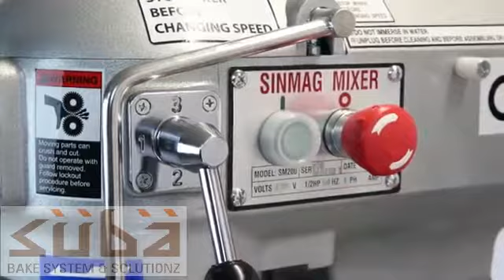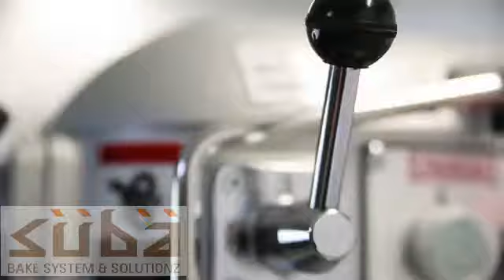Manual Planetary Mixer | SM 100C | SM 200 | SM 200C- SINMAG INDIA BY SUBA